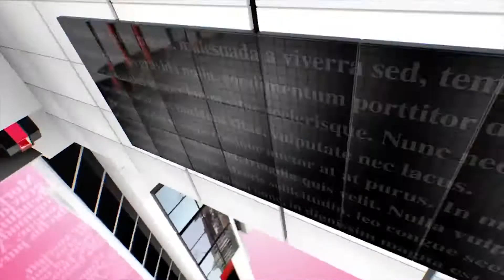ବିପଦ ସଂକୁଳ ଅବସ୍ଥାରେ ନଦୀ ପାର ହୋଇ କଲେଜ ଯାଉଛନ୍ତି ।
💐Welcome to Gitanjali Studio YouTube Channel💐

INTRODUCTION to GITANJALI STUDIO
Gitanjali Studio is a musical recording studio. In this, the work of making audio video music albums and news is done.
Gitanjali Studio in Bhubaneswar Odisha is working for almost 38 years.
Here at Gitanjali Studio you can create great music and songs at affordable prices.
Approximately how many music directors and singers are working in Odisha.  All of them have worked with Gitanjali Studio.
Rajendra Kumar Mohapatra, owner of Gitanjali Studio.  With a music engineer!  He has also been a teacher of Utkal Sangeet Mahavidyalaya.
You will undoubtedly have an amazing experience if you decide to create something together with Gitanjali Studio.

Thank you very much for understanding Gitanjali Studio and giving your valuable time.💐😊

GITANJIA STUDIO SOCIAL MEDIA LINKS